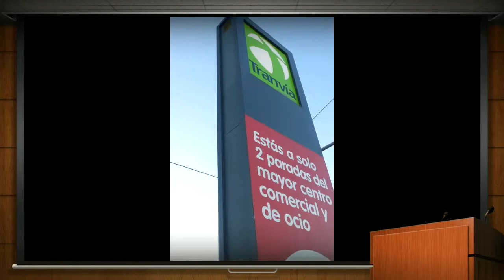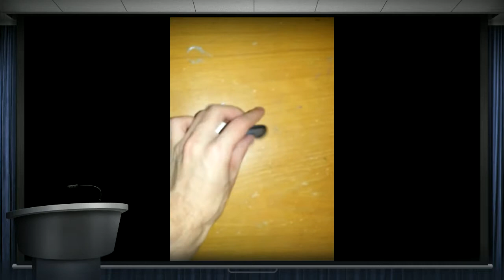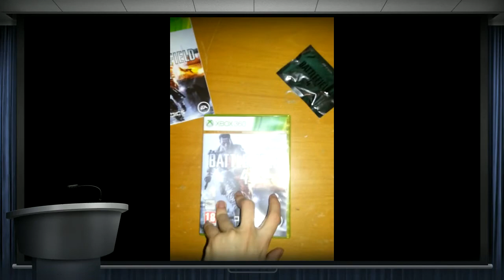Unboxing battlefield 4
Unboxing battlefield 4 entretenido jeje
¿¿ ¿el tranvía de Murcia es de xbox? ??